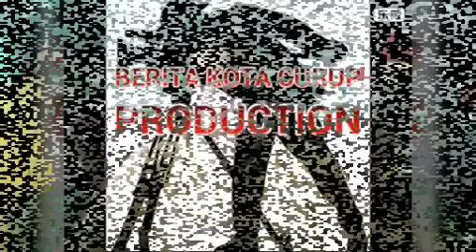9 DESEMBER RESMI PEMILIHAN UMUM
Setelah mendengar  rapat dengar pendapat antara pemerintah pusat , DPR RI , KPU dan BAWASLU terkait kepastian tanggal di gelar nya pemungutan suara , pemerintah pun memastikan jika pemungutan suara pilkada 2020 dilaksanakan pada tanggal 9 desember dan tahapan pilkada akan dimulai pada tanggal 15 juni 2020